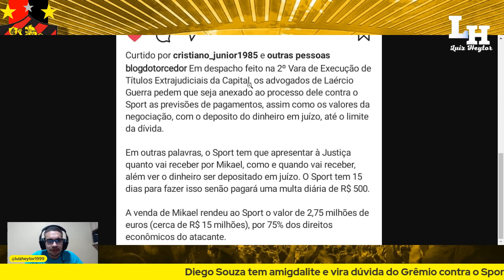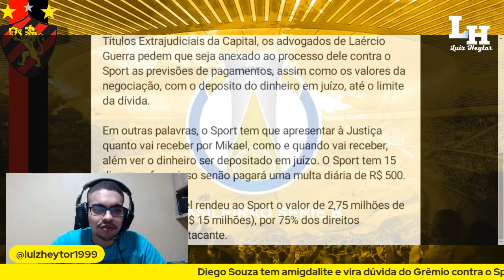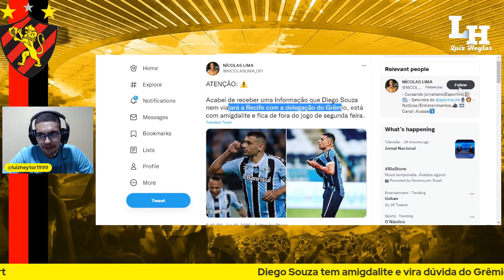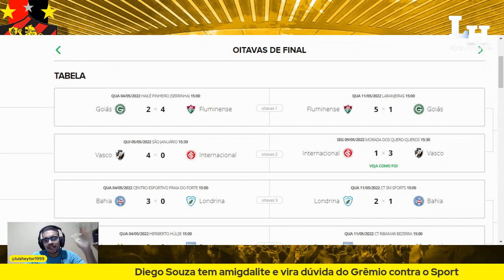💸DINHEIRO DE MIKAEL SE FOI.. LAÉRCIO GUERRA|SPORT SUB-17 VENCE PALMEIRAS|DIEGO SOUZA SPORT X GRÊMIO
Sport vira com um a menos, mas Palmeiras avança à final da Copa do Brasil sub-17
Leão saiu atrás do placar, mas conquistou vitória surpreendente; pelo placar da ida, Verdão pega o Vasco na decisão

Sport pode nem ver a cor do dinheiro da venda de Mikael por conta de processo de ex-dirigente na Justiça; entenda